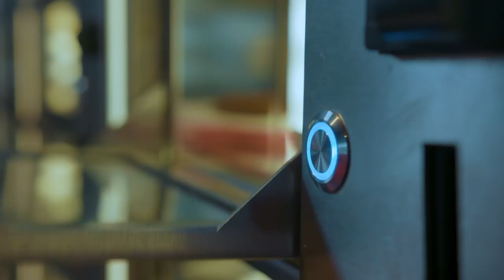Rapper Sjors wil samenwerken met Justin Bieber | Snacktalk - &C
Rapper Sjors heeft dit keer geen pindakaas gegeten, maar snacks uit de &C's snackmuur. Onder het genot van een kroket , kaassouflé en frikandel worden er pittige vragen op hem afgevuurd.